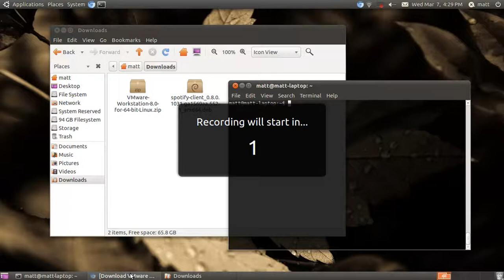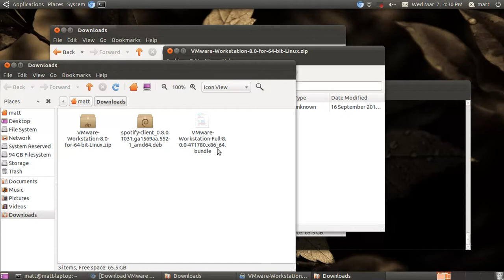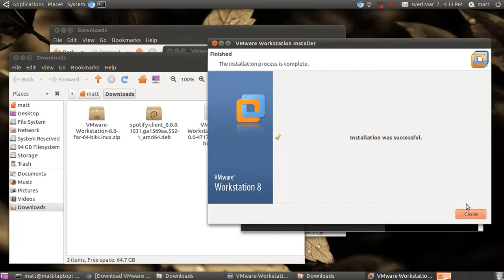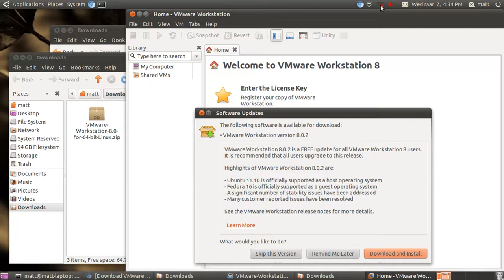Installing VMWare 8 on Ubuntu Linux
A step by step walkthrough on how to install the VMWare Workstation 8 software on a Ubuntu Linux machine.